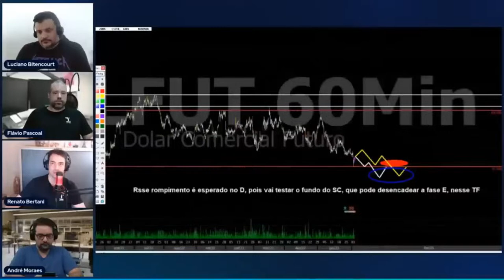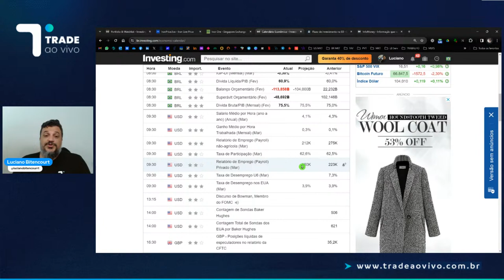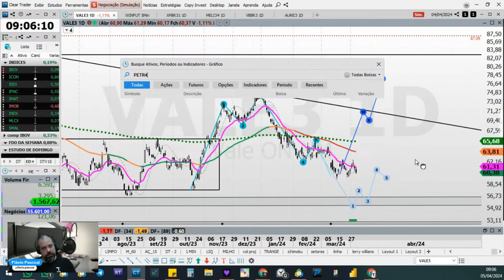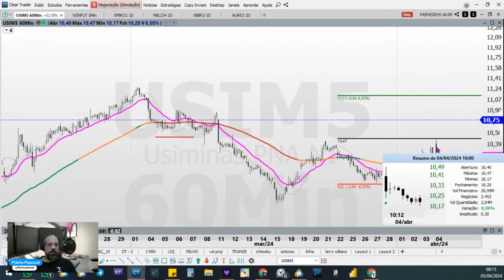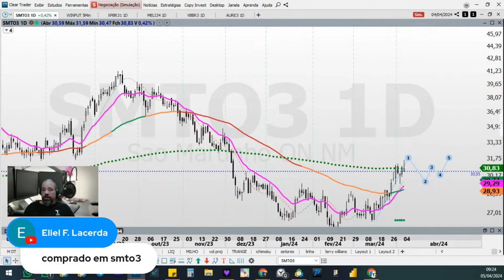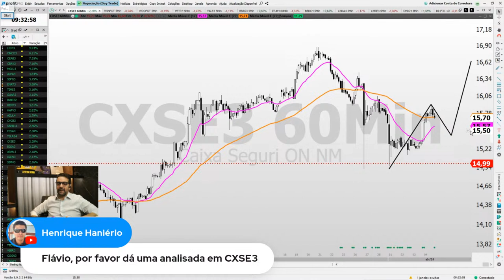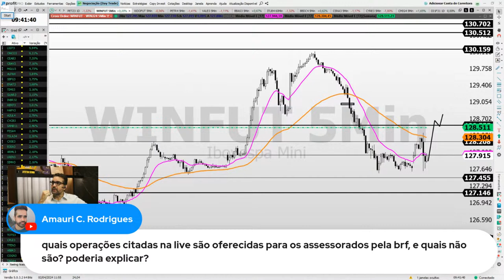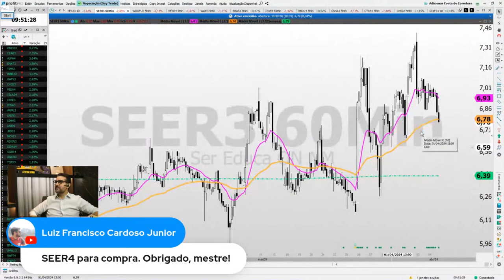Bom dia Mercado | 05 de abril de 2024 [08h45]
📅Nos dias 27 e 28/04/2024, André Moraes vai revelar suas melhores estratégias para você ter resultados consistentes com Day Trade e Swing Trade➡️

⚫🟡Assuma o CONTROLE TOTAL da sua vida financeira ➡️ ABRA SUA CONTA ➡️

🔵Conheça a assinatura pensada em quem busca potencializar seus ganhos na Bolsa ➡️

🔵🟢Venha fazer parte do Trade ao Vivo!!! 7 dias GRÁTIS de verdade ➡️